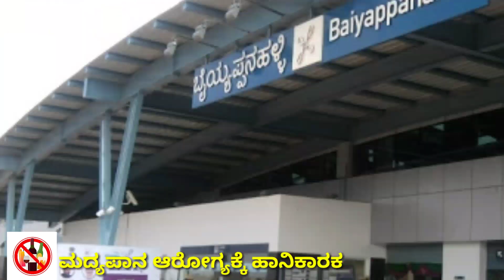ಮಧ್ಯ ಪ್ರಿಯರಿಗೆ ಒಳ್ಳೆಯ ಸುದ್ದಿ// ರಾಜ್ಯಸರ್ಕಾರದ ಮಹತ್ವದ ನಿರ್ಧಾರವನ್ನು ಕೈಗೊಂಡಿದೆ// Bar wine shop// Tej TV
ಮಧ್ಯ ಪ್ರಿಯರಿಗೆ ಒಳ್ಳೆಯ ಸುದ್ದಿಯನ್ನು ನಿರ್ದೇಶಕ ಸರ್ಕಾರದಿಂದ ಮಹತ್ವದ ನಿರ್ಧಾರವನ್ನು ಕೈಗೊಂಡಿದೆ ಈ ವಿಡಿಯೋನ ತಪ್ಪದೆ ಲೈಕ್ ಮಾಡಿ ಮತ್ತು ಶೇರ್ ಮಾಡಿ.

ನಮ್ಮ ಕರ್ನಾಟಕ ರಾಜ್ಯ ಸರ್ಕಾರದಲ್ಲಿ ಮದ್ಯದಂಗಡಿಯ ಮುಚ್ಚಿರುವ ಕಾರಣಕ್ಕಾಗಿ ಕುಡಿತದ ಚಟಕ್ಕೆ ಒಳಗಾದವರ ಹುಡುಗರು ನಮಗೆ ಕುಡಿಯಲು ಮಧ್ಯ ಸಿಗುತ್ತಿಲ್ಲ ಆದಕಾರಣ ಅದರಲ್ಲಿ ಸಾಯುತ್ತಿದ್ದಾರೆ ಆತ್ಮಹತ್ಯೆ ಮಾಡಿಕೊಳ್ಳುತ್ತಿದ್ದಾರೆ ಅದಕ್ಕಾಗಿ ಮದ್ಯದಂಗಡಿಗಳನ್ನು ತರಬೇಕಾಗಿ ಮಧ್ಯದ ತಿಳಿಸಿದ್ದಾರೆ.